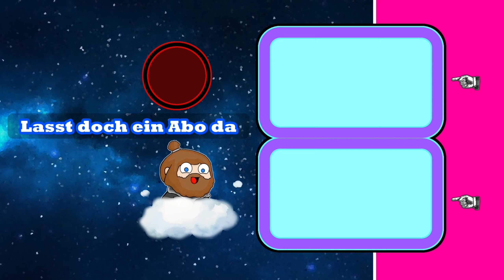WOE. Ihr werdet vergiftet | Hunt:Showdown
Das Spiel:  Hunt:Showdown

Werbung

Hunt: Showdown ist ein Fantasy-Western-Ego-Shooter von Crytek aus dem Jahr 2019.

Kapitel: -keine für diese Video-